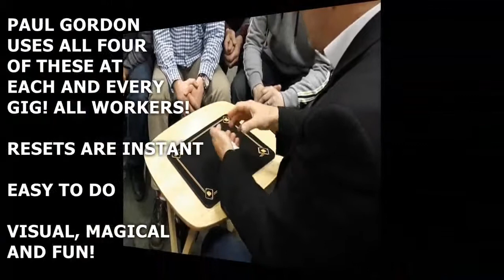Paul Gordon's 4 Killer Packet Tricks Vol 2